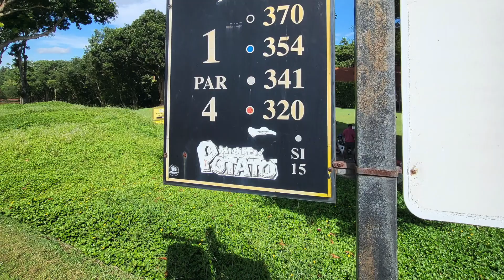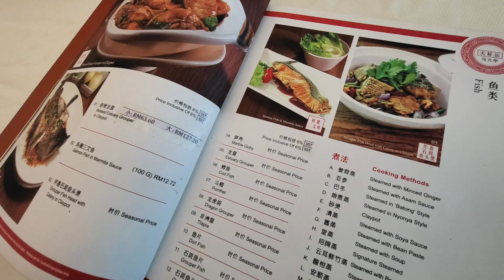Ayer Keroh Golf trip November 2021